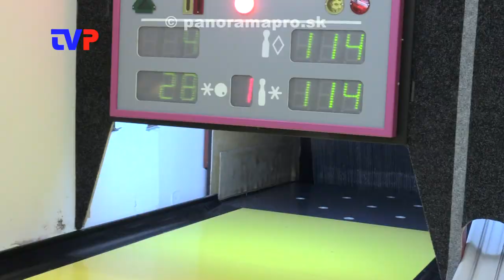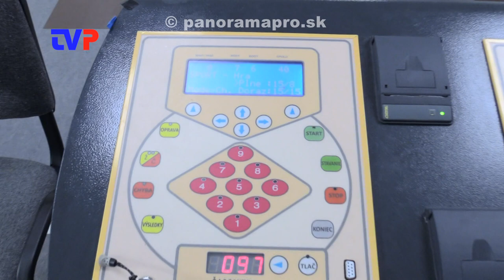Úspechy kolkárskeho oddielu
Rozhovor s Radoslavom Fúskom, predsedom kolkárskeho oddielu.